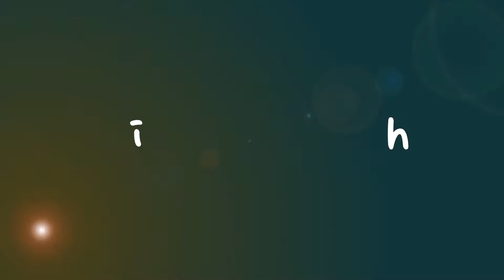《Simply English》拎走唔該！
英文點樣講外賣或者堂食？咪就係''To go'' 同 ''For here''咁簡單囉！